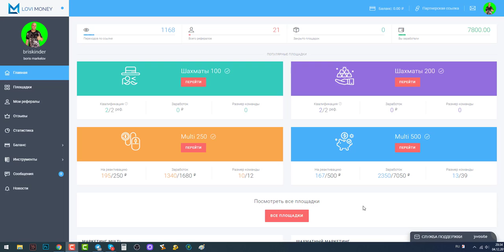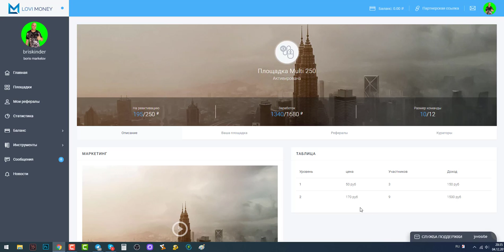САМЫЙ БЫСТРЫЙ ЗАРАБОТОК 1680 рублей за 24 часа Вход 250 рублей Площадка мульти 250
САМЫЙ БЫСТРЫЙ ЗАРАБОТОК 1680 рублей за 24 часа Вход 250 рублей Площадка мульти 250 проверенно лично работает. Деньги сразу в кошелек идут автоматом

Популярные запросы к видео
заработок в интернете, как заработать в интернете, заработок без вложений, как заработать деньги, заработок в интернете без вложений, работа в интернете ,